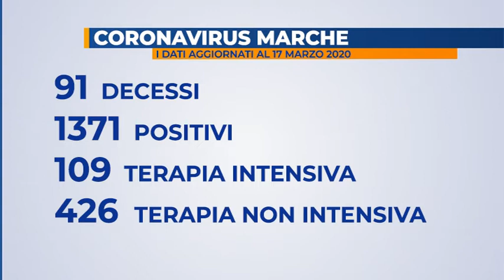Coronavirus: il bollettino del Gores Marche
Decessi in aumento nelle marche registrati martedì quattordici vittime. In regione sono arrivate trecentomila mascherine per fronteggiare l’emergenza.